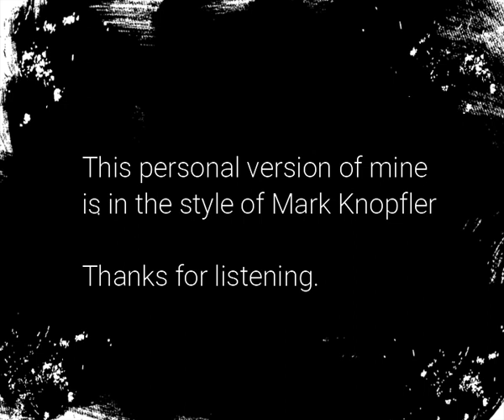RED RIVER VALLEY - MARK KNOPFLER - performed by Cionix